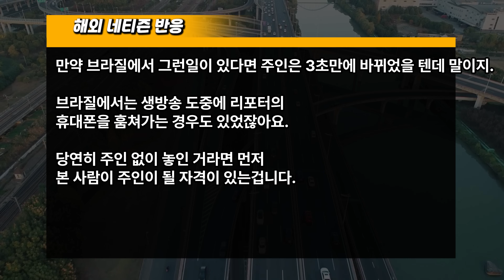"저 한국인들 다같이 뭐하는거죠?" 미국방송에서 보낸후 경악한 3분영상 "이래서 한국 한국 하는거지"